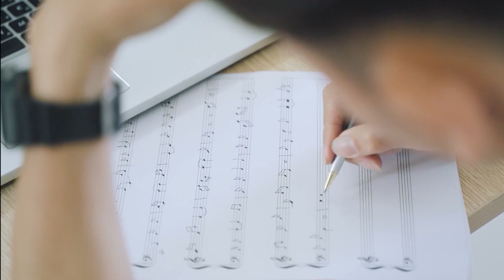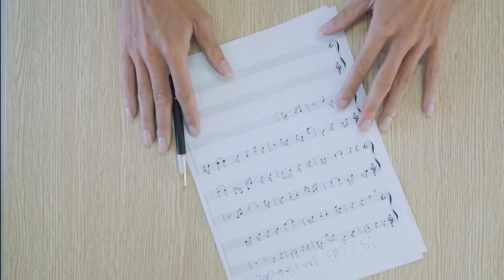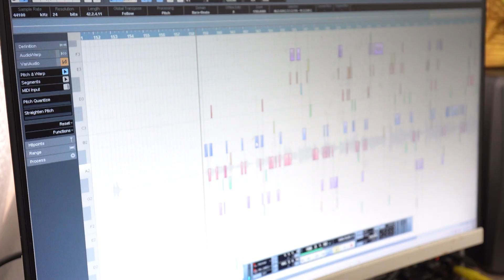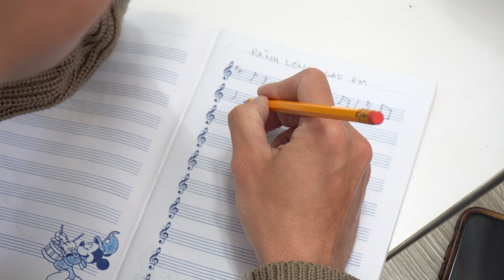BAY ĐI CÁNH CHIM KALANG "DANH ZORAM" | Chương Trình Văn Hóa - Văn Nghệ Đài QRT Quảng Nam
Executive Producer: WESTUDIO x QRT
Composer & Singer: DANH ZORAM
Manager: NGO XUAN LOC
Scriptwrite By: NGOC KET x THANH BINH
Voicer: KIM QUANG
Director: PHAN VINH
Cameramen: KHAC PHONG x NOO NOO x LEN MEDIA
Flycam: PHAN VINH
D.O.P: TOAN PHAN
Cast: TRAN LANH x LE THI VUONG NGUYET
Stylist & Makeup: KHOA NINA
Lighting & Equipments: SA DA
Editor & Color Grading: KHAC PHONG
Designer: HAO MT